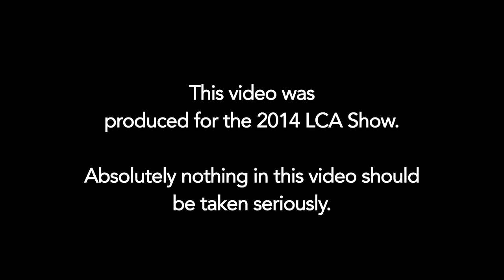2014 LCA DiNapoli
Comptroller Thomas DiNapoli's Democratic video rebuttal presented at the 2014 LCA Show.